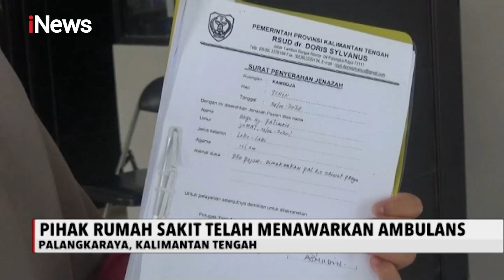Miris! Tak Punya Uang untuk Sewa Ambulans, Orang Tua Bawa Jasad Bayi dengan Motor - iNews Sore 16/12